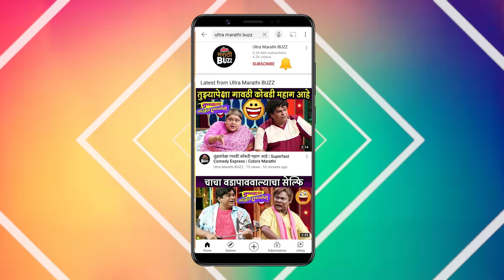प्रेमास रंग यावे मालिकेच्या कलाकारांचं गुढी पाडवा Celebration आणि खास गप्पा। GudhiPadwa 2023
प्रेमास रंग यावे मालिकेच्या कलाकारांचं गुढी पाडवा Celebration आणि खास गप्पा। Sameera Gurjar । GudhiPadwa 2023। Sun Marathi Serial

सन मराठी वाहिनीवरील "प्रेमास रंग यावे" मालिकेत गढीपाडवा कश्याप्रकारे कलाकार साजरा करणार आहेत ? याविषयी केलेली खास बातचीत पाहा "अल्ट्रा मराठी बज"वर ! Report By Sagar Maladkar Video Editor - Mrignayanee Samntha Cameraman - Aakash Simane